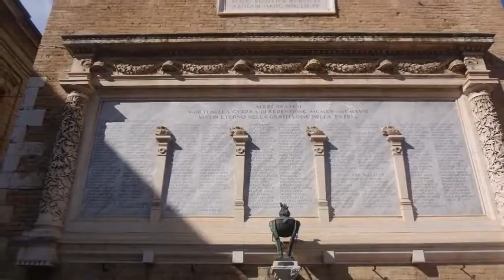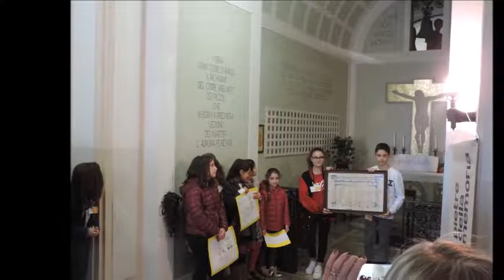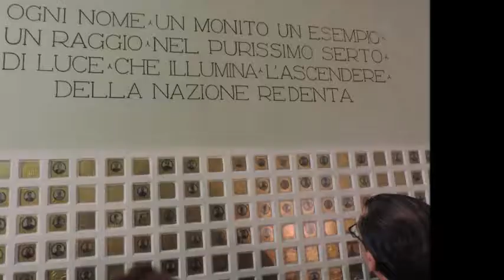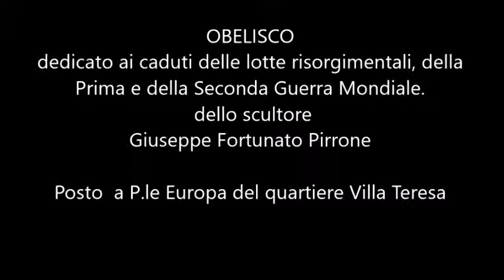785 - Esploratori della Memoria/ IC Badaloni Recanati - Incontrarsi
Concorso Esploratori della Memoria Marche A.S. 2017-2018